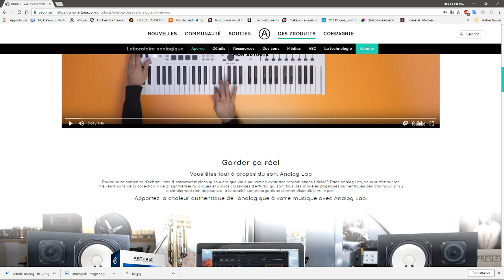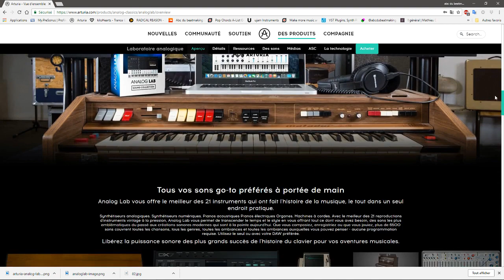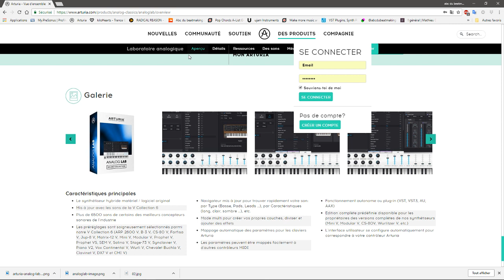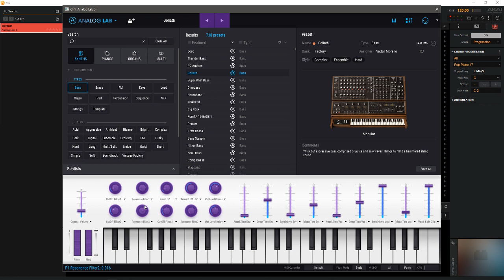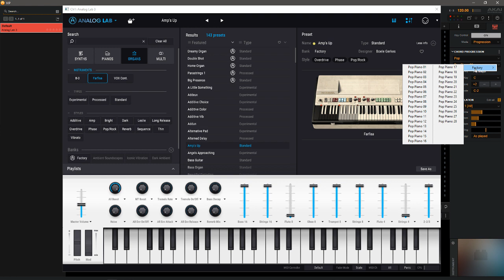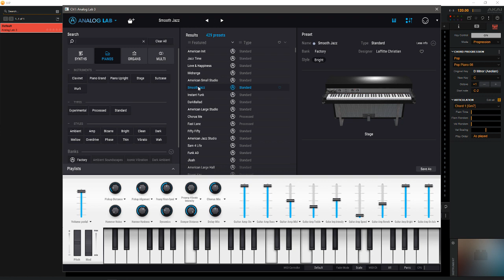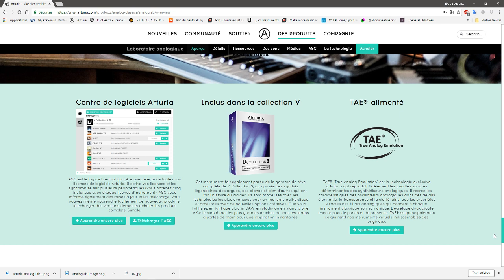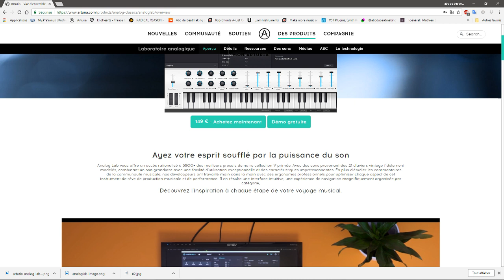ANALOG LAB3 PAR ARTURIA